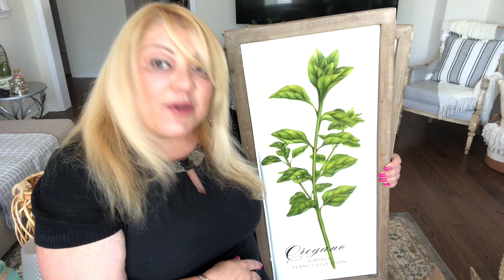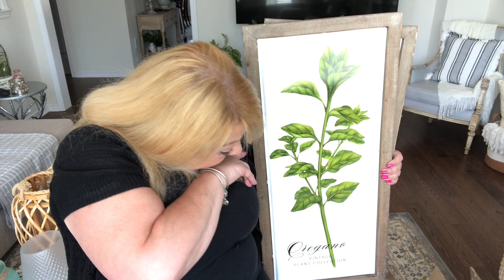NEW SUMMER SHOPPING HAUL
HAPPY MONDAY!! HAPPY MEMORIAL DAY!!

Hey all

Hope your all having a wonderful start to your week and for those of you celebrating memorial Day I hope your having lost of fun!

Today I am sharing a small Summer haul this was my first time back to in stores! so I was pretty exited.

  ⚜️⚜️MY SMALL BUSINESS BELLA D DESIGNS .CO⚜️⚜️